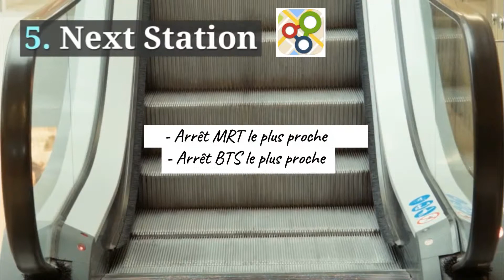10 Apps pour Voyager en Thaïlande!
Découvrez les 10 applications mobiles qu'il vous fait absolument pour partir en Thaïlande !!!
Based on true experience. ;)